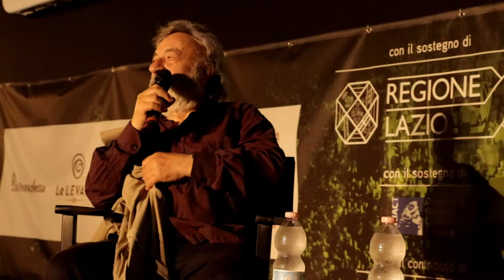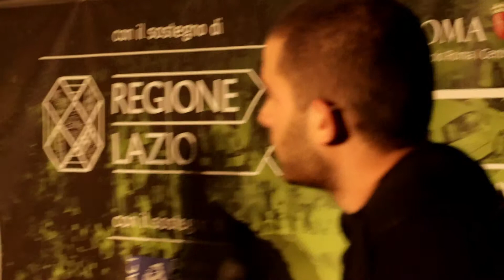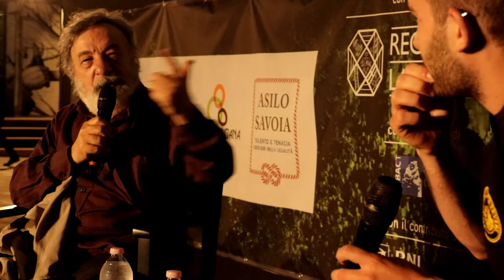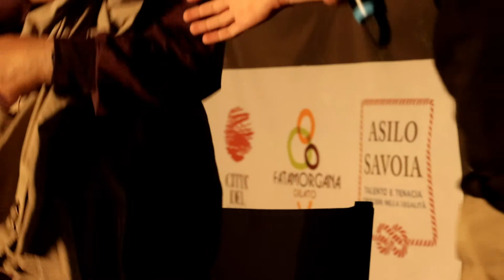Gianni Amelio presenta "Lamerica" TrastevereFestival 2017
FESTIVAL TRASTEVERE RIONE DEL CINEMA 29 Giugno 2017
Gianni Amelio presenta "Lamerica" (1994, 95 min.)

Ci scusiamo per la bassa qualità dei video.